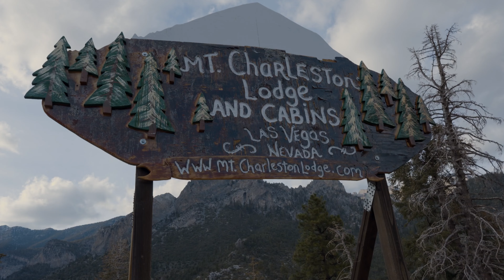2022 REVEL Mt Charleston Marathon: Vanessa Heber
Vanessa Heber in the 2022 REVEL Mt Charleston Marathon.